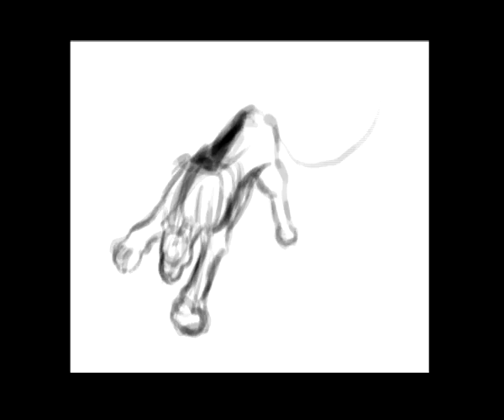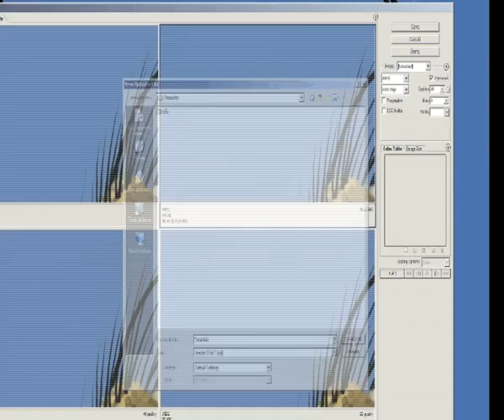feline like speed paint